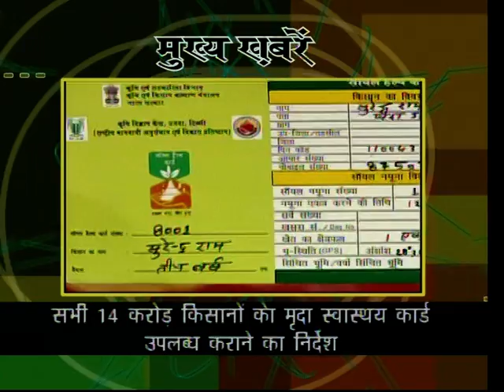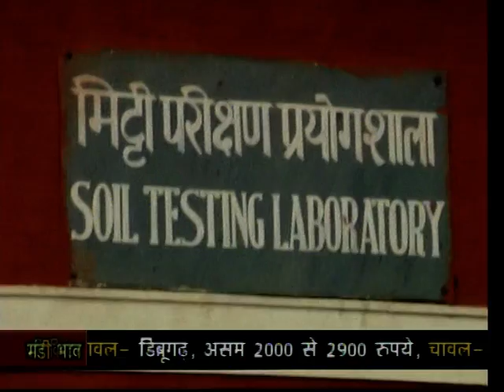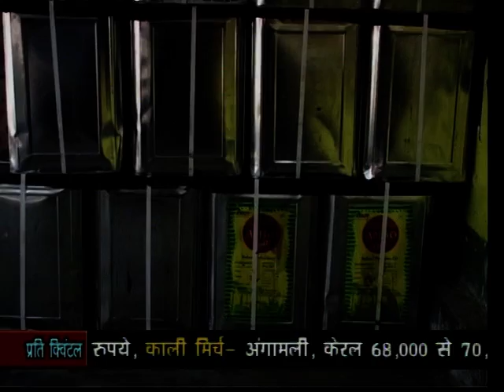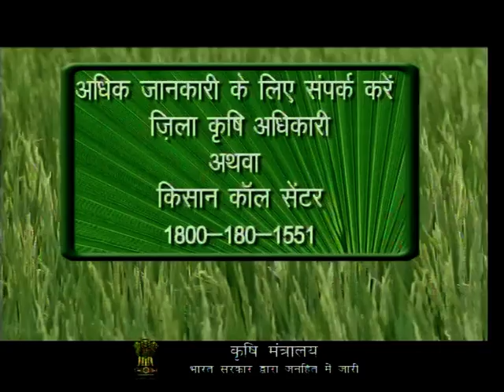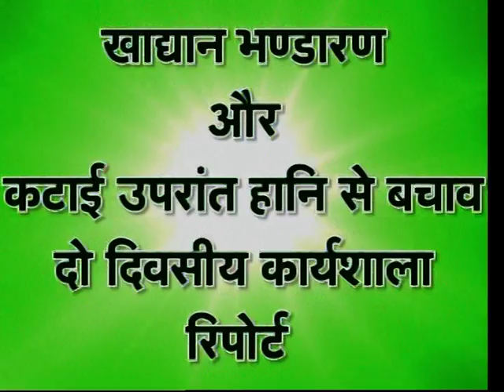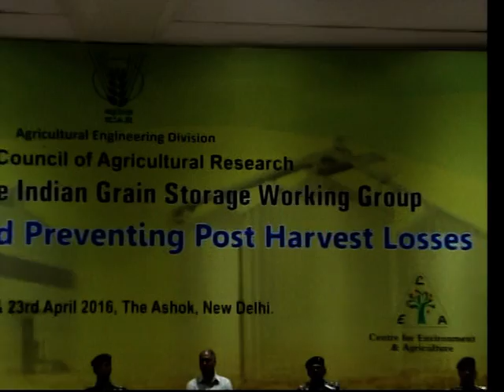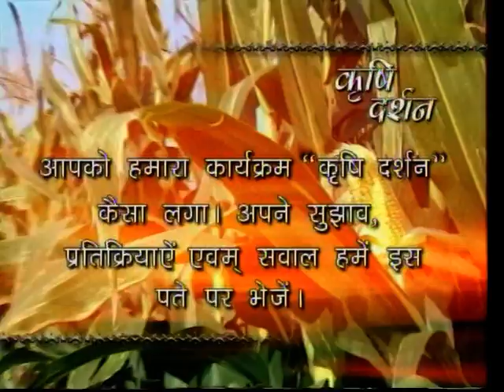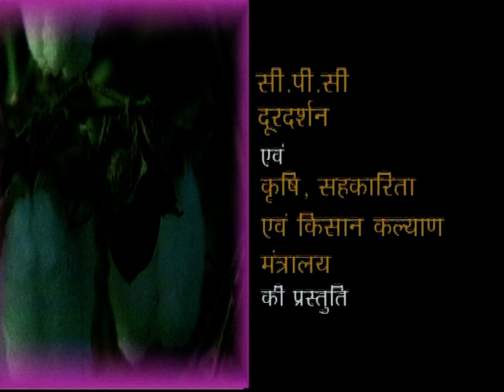krishi darshan 25 4 16 3394